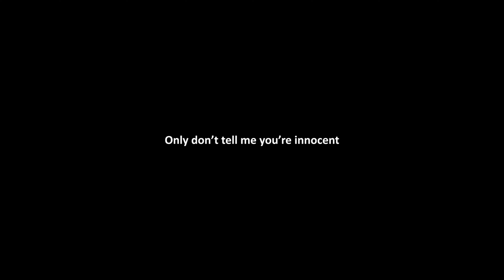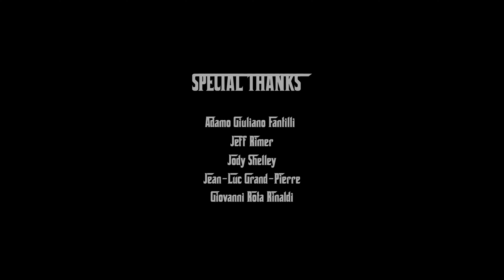Adam Fantilli | Welcome To The NHL | The First 10 Games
Full highlights of Adam Fantilli’s first 10 games in the NHL.

In any other year, Adam Fantilli is a sure-fire 1st overall pick and the best prospect in years.  In 2023, he went 3rd overall.  You’d have to go back longer than most memories to see such a phenomenon.

When the Columbus Blue Jackets drafted Adam Fantilli, they got a tall 1st line centre with deft puck skills and a great shot release.  They got a player who thinks the game clinically and at high speed.  And they got a fast player; not just quick, but fast.  Not since Connor McDavid entered the league has a player with Fantilli’s speed emerged.  And like McDavid, his wits match his tempo, and he can maintain puck control at top speed.

Prior to entering the 2023 NHL Draft, Fantilli produced 65 points in 36 games for the Michigan Wolverines, and became only the 3rd freshman to win the Hobey Baker Award as the best player in college hockey.  The others?  Jack Eichel and Steve Kariya’s brother, Paul; superstars both.

But when all is said and done, how will Fantilli’s career measure up to the likes of his fellow draftees, Connor Bedard, Leo Carlsson, and Matvei Michkov?  That’s very much an open question, and one likely to be answered more by injuries and luck than actual superiority in the game of hockey.  All four are tremendously gifted, yet each possess their own unique abilities.

In the midst of all the uncertainty, though, a bold claim can be made: Adam Fantilli is likely the player most well-suited to play in Columbus and gel with their team.  He’s the made-to-order, charismatic leader who just might whip that ragtag gang of curiosities into a legitimate NHL threat.